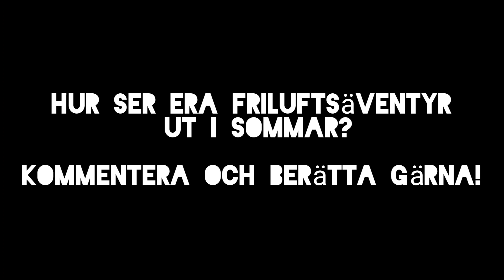Jula 3-manna tält 🌳 Sommarhälsning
En kort liten sommarhälsning till er alla ☀️
Samt lite snack om Jula 3 manna tält.

Allting gott! Glad sommar!

/Friluftsliv